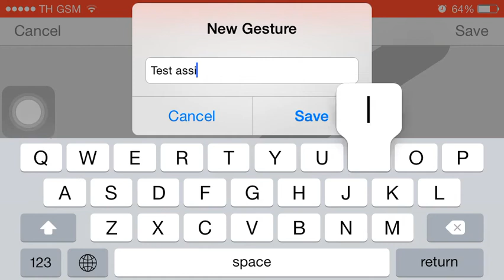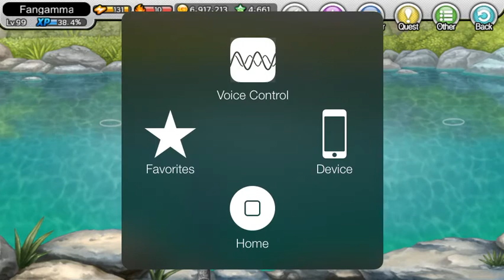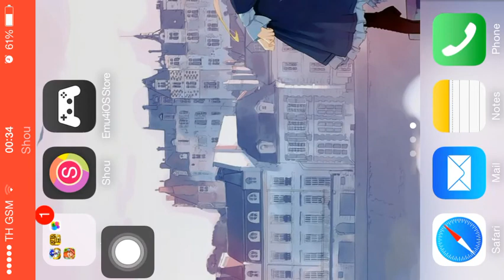วิธีการสร้าง assistive touch สำหรับช่วยตกปลาใน IOS